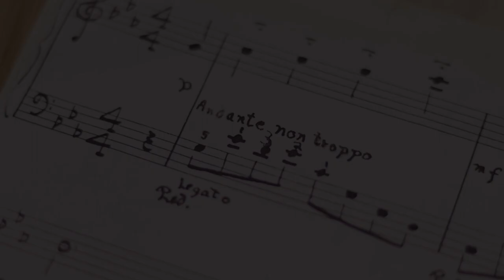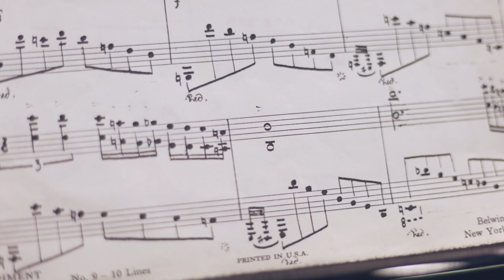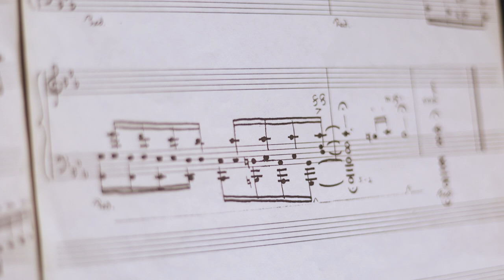Co-op #9 - Prelude in C-Minor - Performed by Anthony Patterson, written by Richard Patterson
Casio artist Anthony Patterson performs Co-op #9, Prelude in C-Minor written by his father Richard Patterson.  Performed on a Casio Privia PX-S3100.